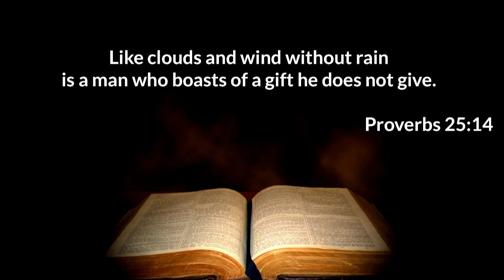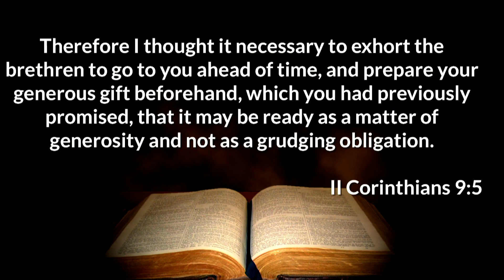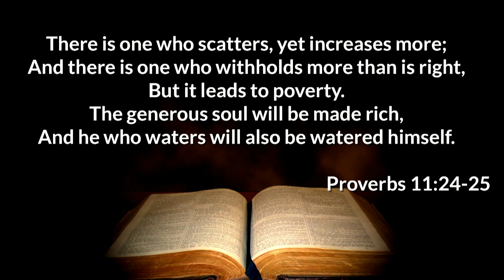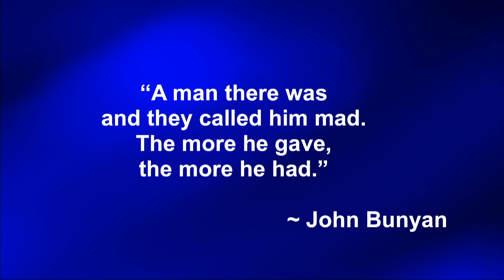What Are You Doing With Your Possessions? (2 Corinthians 9:1-15)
The Greatest Decisions Of Life #5